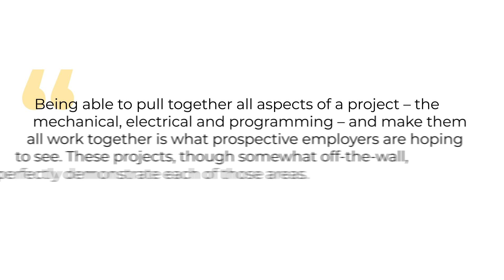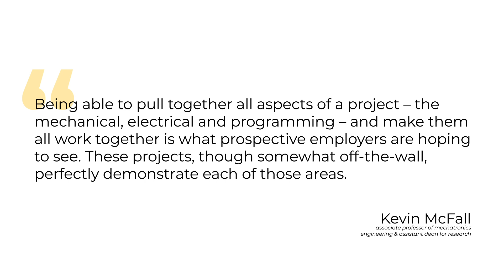Innovation in Mechatronics | Kennesaw State University